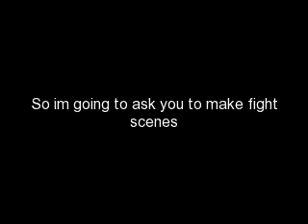ANNOUNCEMENT STIIIIILLL OPEN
again i will use ALL fight scenes